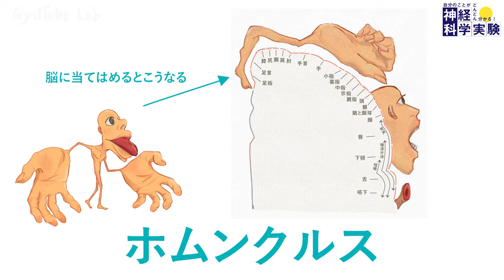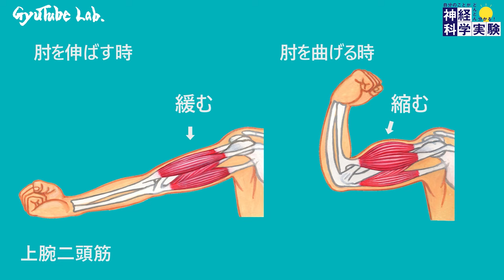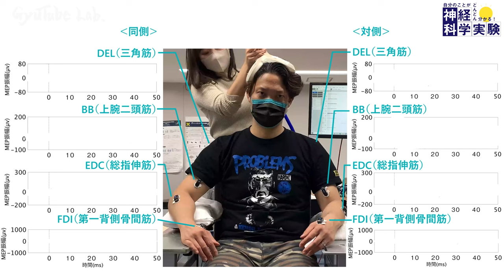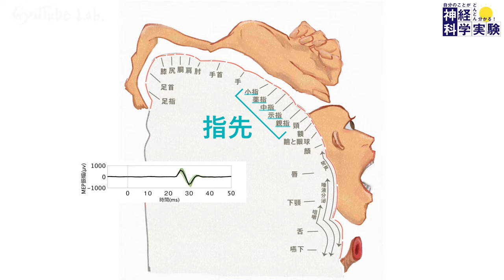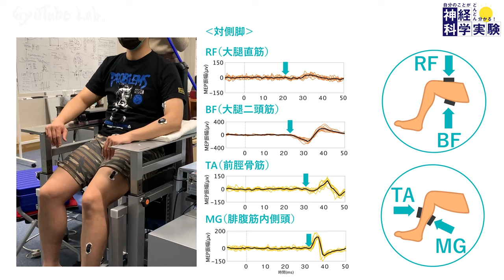脳の中にコイツがいる！？ -TMS実験- 【神経科学実験①】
身体はなぜ動く？
脳と身体は本当につながっているの？
TMS（経頭蓋磁気刺激）を用いた実験から、脳と身体をむすぶ経路の存在を科学的に明らかにします！
脳の中の小人「ホムンクルス」についても解説していきますよ～

00:00　オープニング
00:26　ホムンクルスとは
00:53　準備①筋電図
02:51　準備②TMS（経頭蓋磁気刺激）
03:35　実験①同側手と対側手
06:20　実験②対側手と対側脚
08:21　まとめ
09:07　エンディング